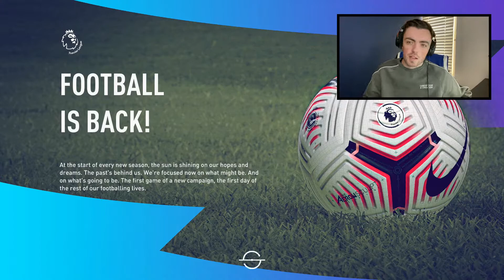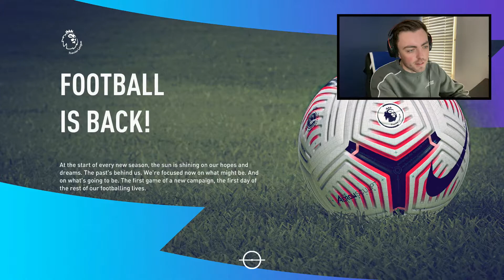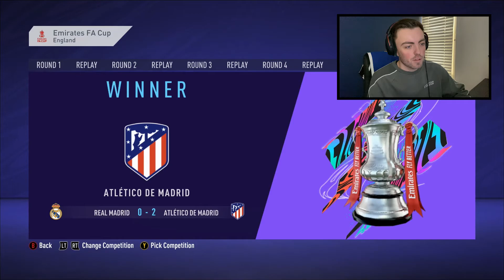FIFA 21 Experiment - I Created a European Super League and this is what happened...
In today's video we are going to be conducting a FIFA 21 Experiment.

I have created a European Super league  on FIFA 21 with the top 20 teams on the game. I am going to be simulating through the season to see what transfers happen and how each team performs!

There can only be one champion and three of the best teams are going to be relegated... Who will it be?